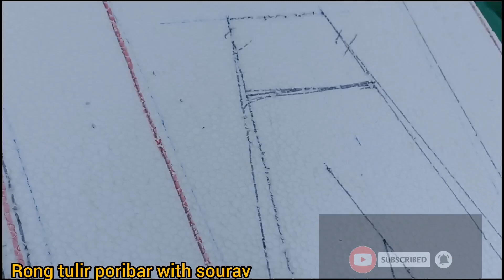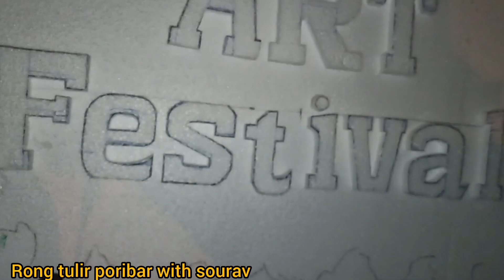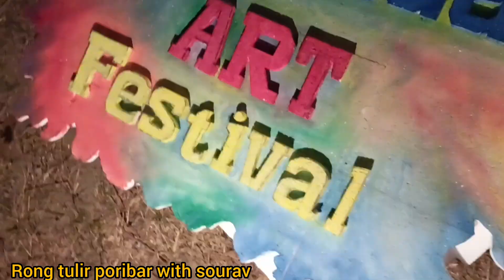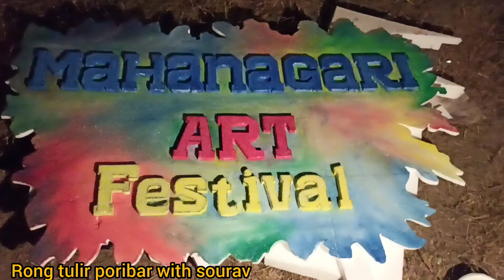tharmocal latter's design|| tharmocal letter writing||tharmocal letter decoration ideas